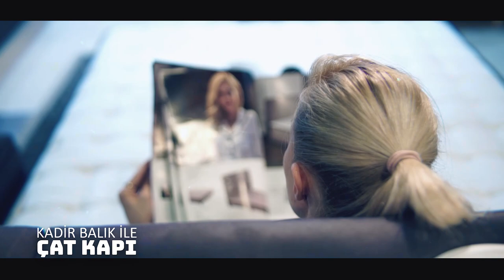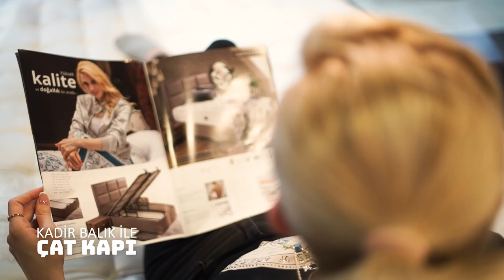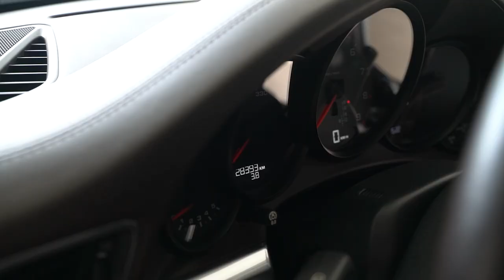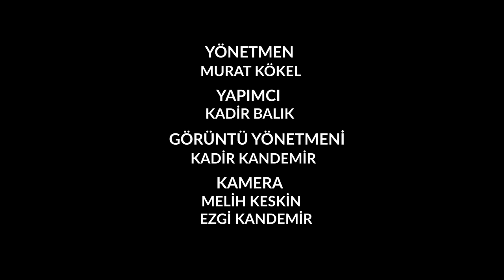KADİR BALIK İLE ÇAT KAPI ZAZA ENDEN MAVİ KARADENİZ TV HER CUMARTESİ 18:00'DA